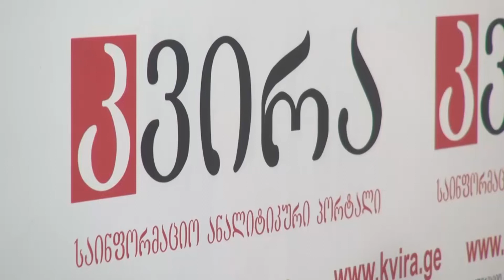02.10.2019 გიორგი ცუცქირიძის პრესკონფერენცია მედიაჰოლდინგ „კვირას“ პრესკლუბში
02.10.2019  საფინანსო საკითხების ექსპერტის, პროფესორ გიორგი ცუცქირიძის პრესკონფერენცია მედიაჰოლდინგ „კვირას“ პრესკლუბში